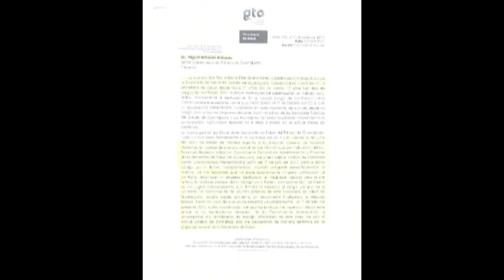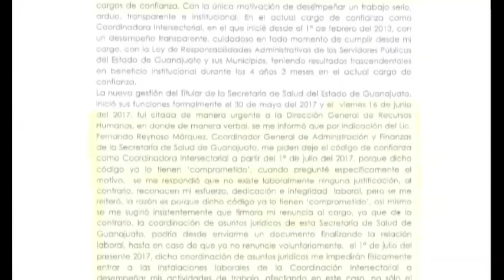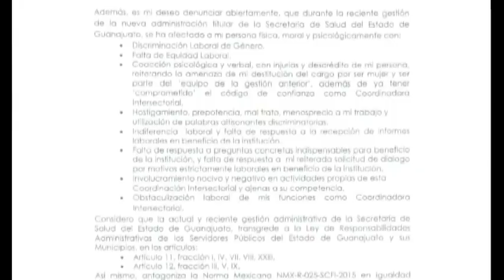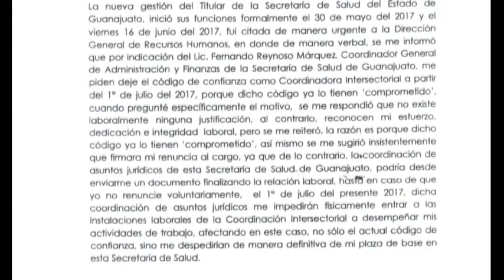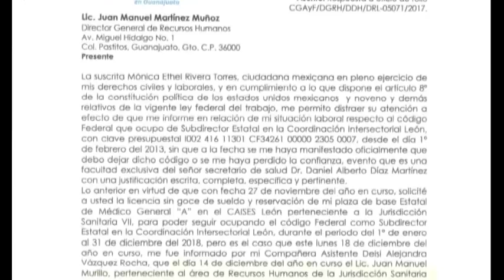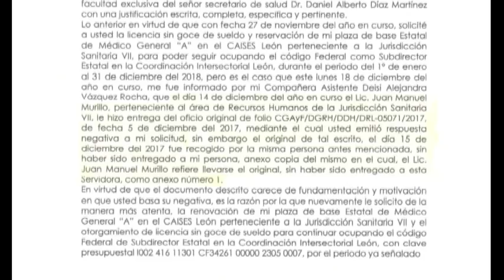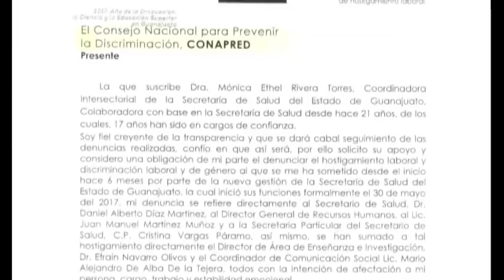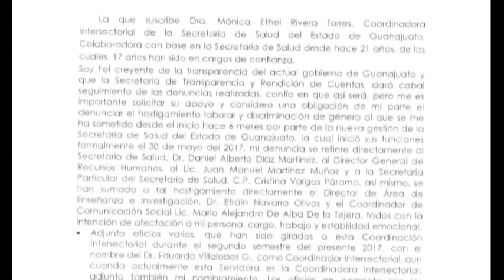Dra Mónica Ethel Rivera Torres Coord Intersectorial, Secretaría de Salud de Guanajuato